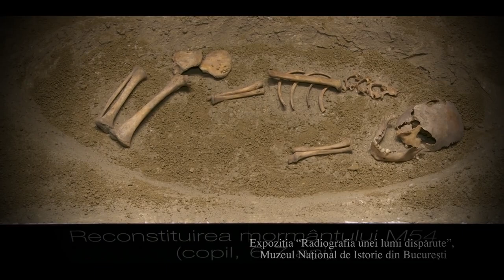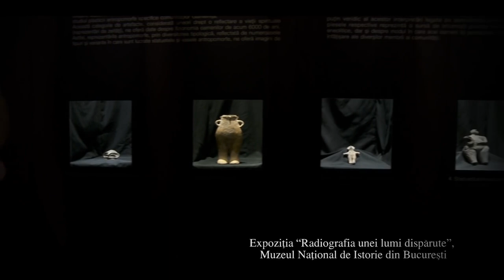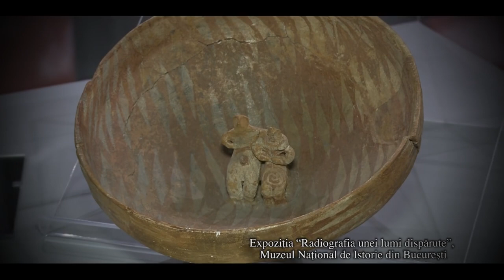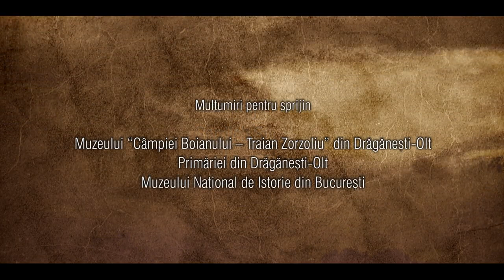6000 de ani pe acest pământ Dacia